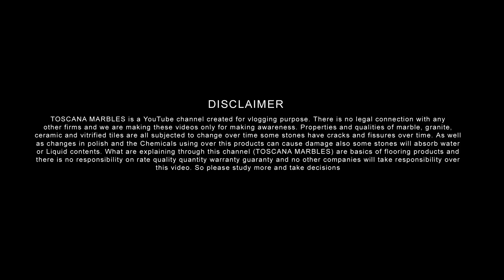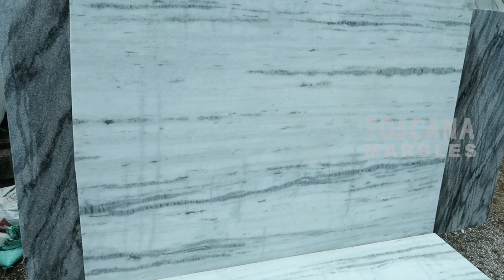സൂപ്പർ അരുണ വൈറ്റ് മാർബിൾ കാണണോ | TOSCANA MARBLES MALAPPURAM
കൂടുതൽ വിവരങ്ങൾക്ക്
Toscana marbles
Bypass road kavungal malappuram
Whatsapp numbers

ഈ ചാനലിൽ ഏറ്റവും കൂടുതൽ ആളുകൾ കണ്ട ഹോം ടൂർ വീഡിയോ

കോട്ടക്കലിലെ ഈ വീട് കാണൂ

കട്ടനി മാർബിൾ വിരിച്ച വീട് കാണൂ

മാർബിൾ ഫ്ളോറിങ് വർക്ക്